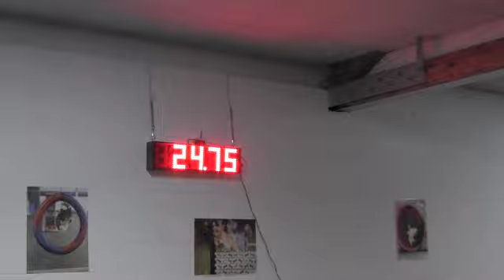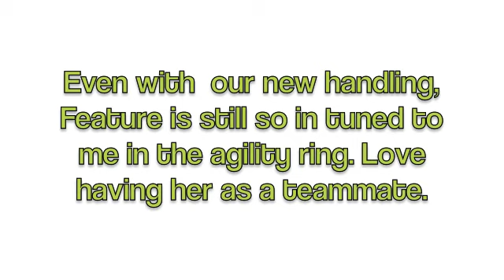Feature . . . digging the new handling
Feature and I at one of our fist trials of 2013. Just love this dog . . . oh so cool!